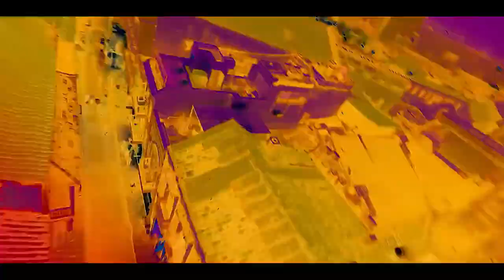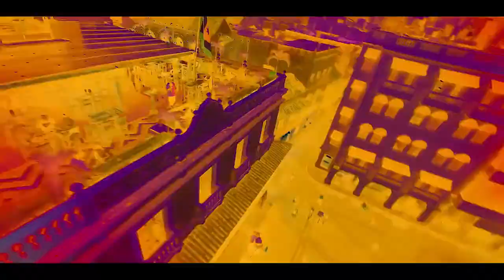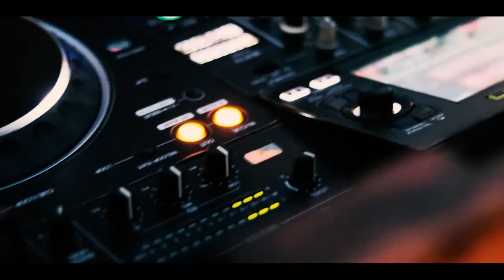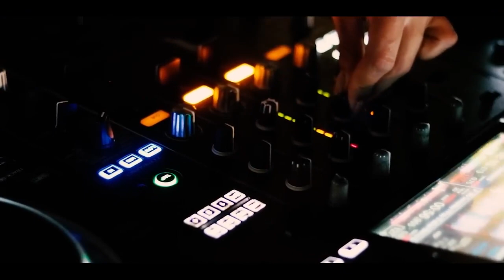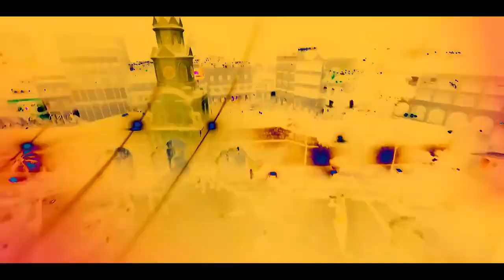ALEJANDRA QUINTERO LIVE SET CARTAGENA 2023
🎧🔥 Descubre lo mejores sonidos del Aleteo, Zapateo, Freseo, Guaracha y AfroHouse🔥🎧

¡Puro Sobelo Mor! Si eres un amante de la música electrónica y te gusta el Aleteo, Zapateo, Freseo, Guaracha y AfroHouse, has llegado al lugar indicado. En este espacio, Activate para el sobelo con los sonidos más recientes y la cultura vibrante que caracteriza esta musica.

🔊 Pa que se lo gocen con el Aleteo, Zapateo, Freseo, Guaracha y AfroHouse: 🕺💃

En nuestro canal, encontrarás:

🎵 Sesiones de DJ en vivo con los ritmos más candentes de la electrónica actual.
📦 Reseñas de los últimos lanzamientos de tus artistas favoritos.
💬 Conversaciones en vivo con DJs y productores de renombre.
📷 Cobertura exclusiva de los festivales y eventos electrónicos más épicos.

Únete a nuestra comunidad y forma parte de una experiencia única, donde la música y tus ganas de sobarlo hasta el piso se unen para crear un ambiente de diversión, creatividad y pasión desenfrenada.

Si estás listo para un despeluque re serio en su máxima expresión y conectarte con otros amantes de los ritmos del Aleteo, Zapateo, Freseo, Guaracha y AfroHouse, ¡suscríbete ahora y activa la campana para no perderte ni una nota! 💥🎉

Prepárate para bailar, vibrar y darle hasta abajo con Puro Sobelo Mor. ¡Nos vemos en el próximo video! 🚀🎶💯